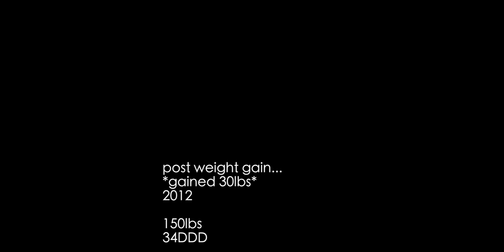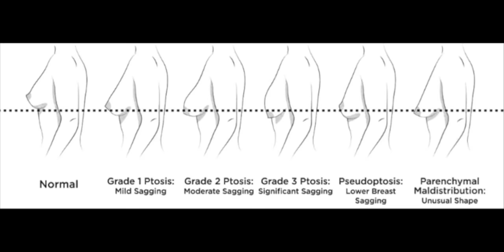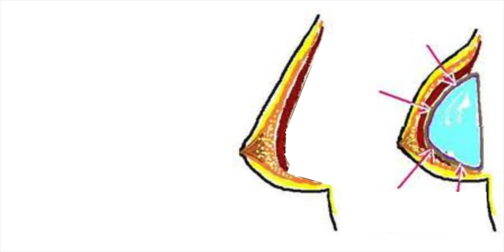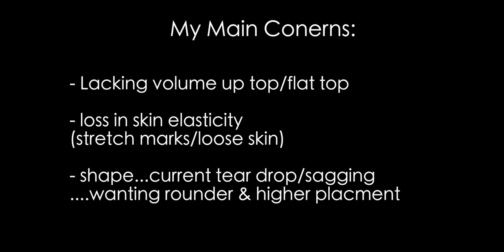My plastic surgery story | reduction, lift, augmentation | BeeisforBeeauty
This video is about my recent lift and augmentation! This is PART ONE...the link for part two is below. this video is pretty long. In this video i share my background, my experince and other infomation related to my surgery...please leave me comments with any questions you have and i will reply to them in an upcoming Q and A type video! this video is intended for a mature audience, showing visual examples as well as before & after images, used for medical reasons to help better explain and share my experience. thanks for watching! enjoy!!

My surgeon: Dr. James Chappell
Tell him I sent ya!!!

*TANNER
self tanner
Million dollar tan products

*HAIR!
Code: foxytaylor
BE SURE TO TYPE THIS CODE IN ALL LOWER CASE!!! it is case sensitive and won't work unless it is typed in lower case.

and code beeisforbeeauty

*MAKEUP BRUSHES
you can use my SIGMA brushes discount link and code!!!
Code: SIGMA2016

- Showpo clothing!
(Be sure to check the spelling!)
Code: TAYLORBEE

XOTAYLOR

*MY POSHMARK:
taylor_beeauty